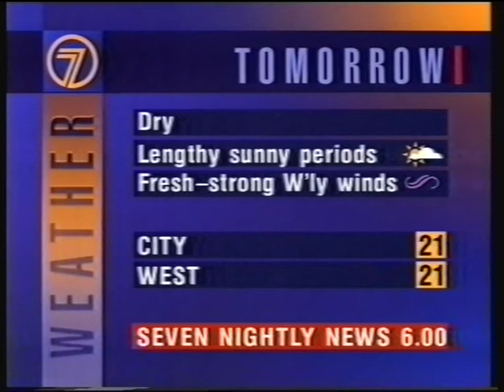Seven News Sydney Update and Seven Sport Promo 1995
Seven News Sydney Update 1995 with Ross Symonds

Seven Sport promo